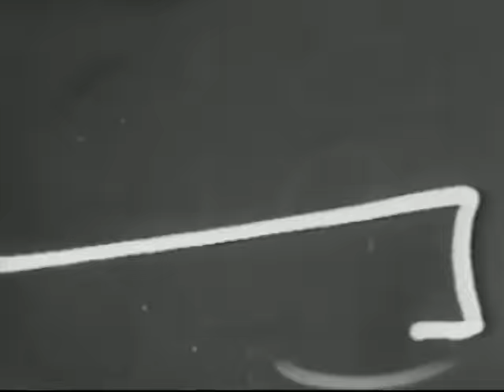Porky Pig: Breakdowns of 1939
Porky Pig 1939